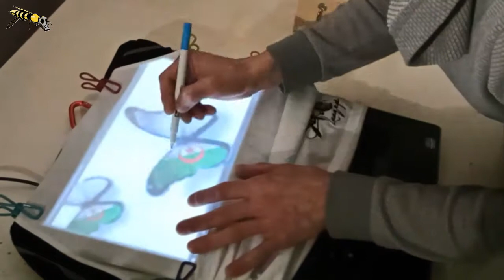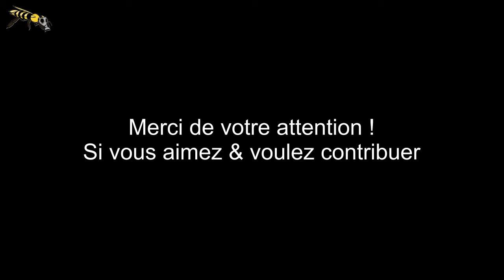Papillon d'Algérie - Custom sur T-shirt par Laagep Mov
Je m'appelle Laagep​ Mov, je peins et exprime mon art​ dans le custom de sapes (et parfois des peintures​ régulières aussi ..)!
Aidez-moi à continuer en partageant cette vidéo pour faire découvrir mon art autour de vous, ou en vous abonnant si vous aimez mon contenu.
Merci🙏 , car je ne pourrais pas le faire sans vous tous !💚

Musique par Deejspyder Productionz : Plug In
Peace UP !!!